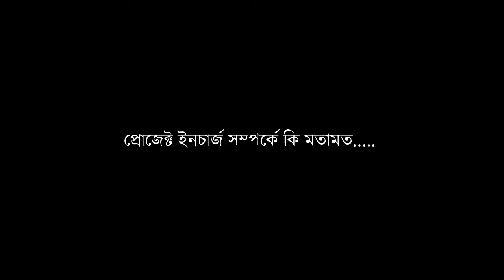Debajyoti Ghosh speaks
Debajyoti Ghosh of Post Production Studios, partners Sound Ideas TCS more ways than one